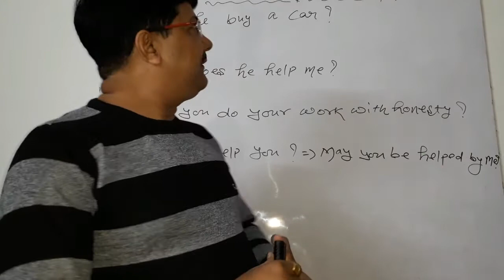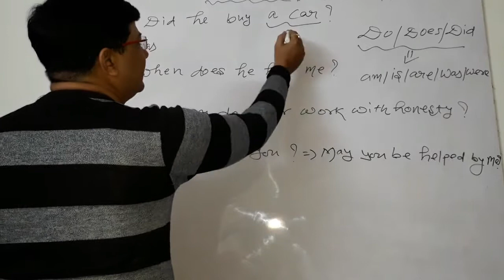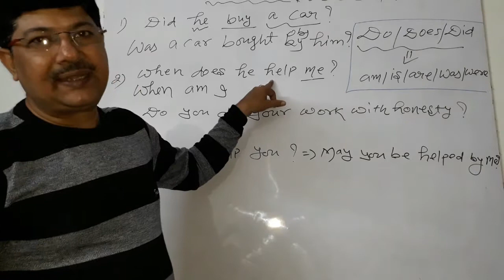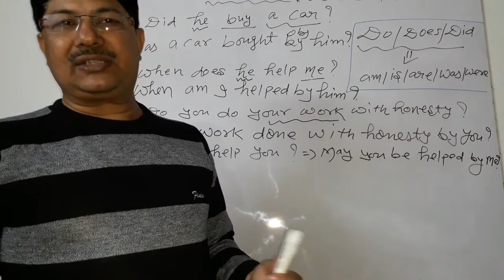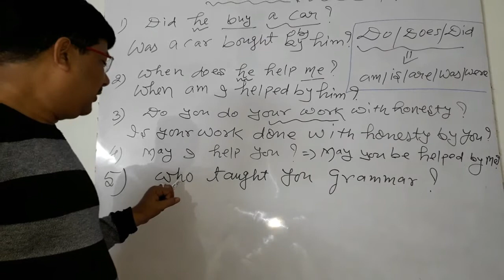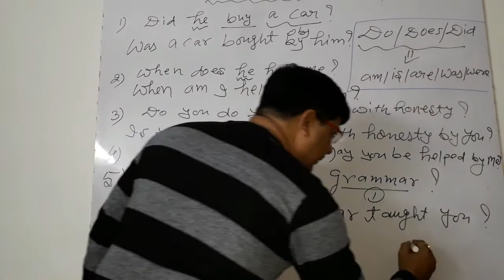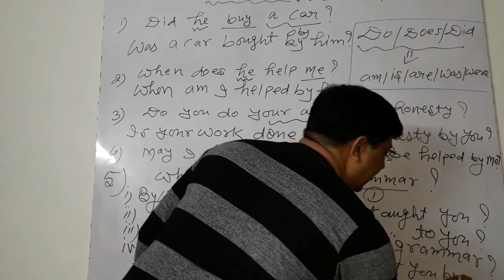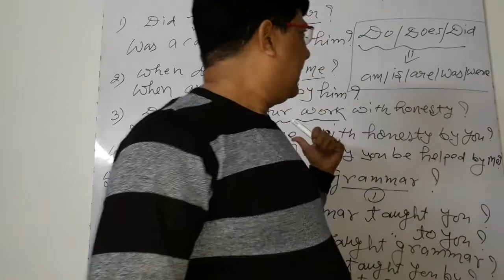Active &Passive Part-3 for TET & OTHER EXAM.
Easy English with Nirmal Sir